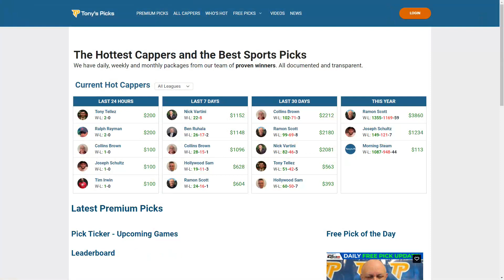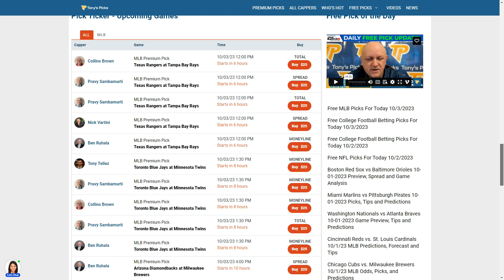4 FREE MLB Picks and Predictions on MLB Betting Tips for Today, Tuesday 10/3/2023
10/3/2023 FREE MLB Picks and Predictions on MLB Betting Tips for Today, Tuesday

MLB GAMES FOR TODAY:
0:00 Intro